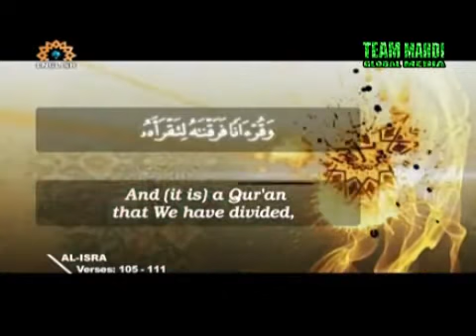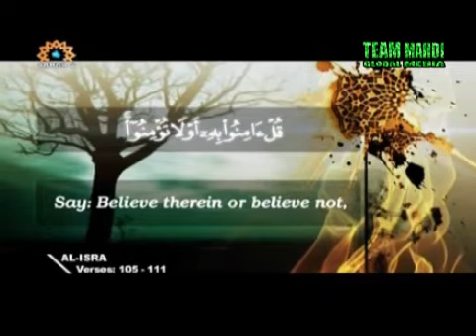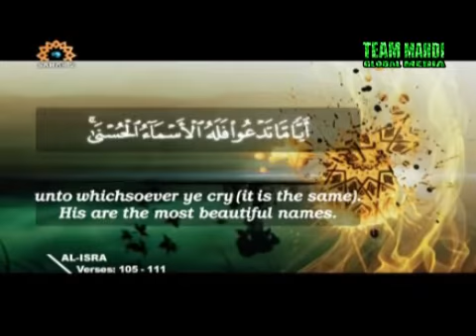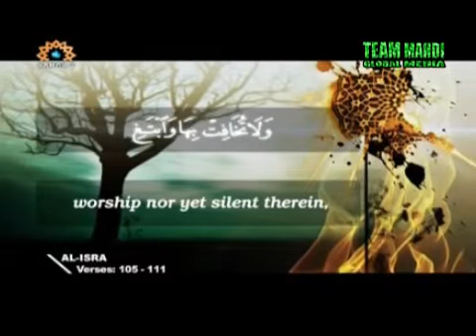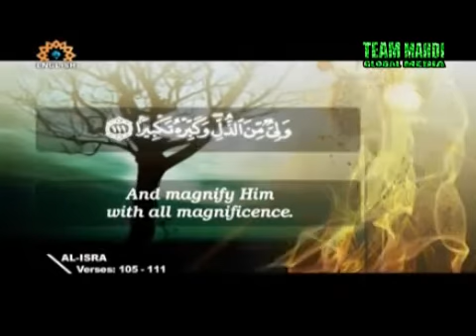Surah Al-Isra Verses 105-111 | Beautiful Recitation | + English Translation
A beautiful recitation of Verses 105-11 of Surah Al-Isra from the Holy Quran.

In the name of Allah, The Most Beneficient, The Most Merciful

وَبِالْحَقِّ أَنْزَلْنَاهُ وَبِالْحَقِّ نَزَلَ ۗ وَمَا أَرْسَلْنَاكَ إِلَّا مُبَشِّرًا وَنَذِيرًا {105}
وَقُرْآنًا فَرَقْنَاهُ لِتَقْرَأَهُ عَلَى النَّاسِ عَلَىٰ مُكْثٍ وَنَزَّلْنَاهُ تَنْزِيلًا {106}
قُلْ آمِنُوا بِهِ أَوْ لَا تُؤْمِنُوا ۚ إِنَّ الَّذِينَ أُوتُوا الْعِلْمَ مِنْ قَبْلِهِ إِذَا يُتْلَىٰ عَلَيْهِمْ يَخِرُّونَ لِلْأَذْقَانِ سُجَّدًا {107}
وَيَقُولُونَ سُبْحَانَ رَبِّنَا إِنْ كَانَ وَعْدُ رَبِّنَا لَمَفْعُولًا {108}
وَيَخِرُّونَ لِلْأَذْقَانِ يَبْكُونَ وَيَزِيدُهُمْ خُشُوعًا ۩ {109}
قُلِ ادْعُوا اللَّهَ أَوِ ادْعُوا الرَّحْمَٰنَ ۖ أَيًّا مَا تَدْعُوا فَلَهُ الْأَسْمَاءُ الْحُسْنَىٰ ۚ وَلَا تَجْهَرْ بِصَلَاتِكَ وَلَا تُخَافِتْ بِهَا وَابْتَغِ بَيْنَ ذَٰلِكَ سَبِيلًا {110}
وَقُلِ الْحَمْدُ لِلَّهِ الَّذِي لَمْ يَتَّخِذْ وَلَدًا وَلَمْ يَكُنْ لَهُ شَرِيكٌ فِي الْمُلْكِ وَلَمْ يَكُنْ لَهُ وَلِيٌّ مِنَ الذُّلِّ ۖ وَكَبِّرْهُ تَكْبِيرًا {111}

[Shakir 17:105] And with truth have We revealed it, and with truth did it come; and We have not sent you but as the giver of good news and as a warner.
[Shakir 17:106] And it is a Quran which We have revealed in portions so that you may read it to the people by slow degrees, and We have revealed it, revealing in portions.
[Shakir 17:107] Say: Believe in it or believe not; surely those who are given the knowledge before it fall down on their faces, making obeisance when it is recited to them.
[Shakir 17:108] And they say: Glory be to our Lord! most surely the promise of our Lord was to be fulfilled.
[Shakir 17:109] And they fall down on their faces weeping, and it adds to their humility.
[Shakir 17:110] Say: Call upon Allah or call upon, the Beneficent Allah; whichever you call upon, He has the best names; and do not utter your prayer with a very raised voice nor be silent with regard to it, and seek a way between these.
[Shakir 17:111] And say: (All) praise is due to Allah, Who has not taken a son and Who has not a partner in the kingdom, and Who has not a helper to save Him from disgrace; and proclaim His greatness magnifying (Him).

Produced by Sahar TV English - english.sahartv.ir/